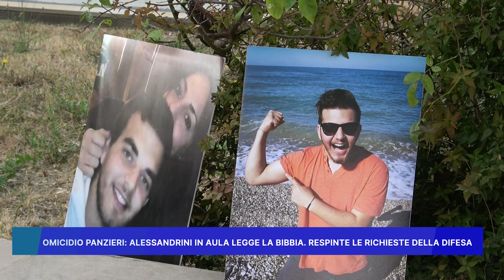OMICIDIO PANZIERI: ALESSANDRINI IN AULA LEGGE LA BIBBIA, RESPINTE LE RICHIESTE DELLA DIFESA